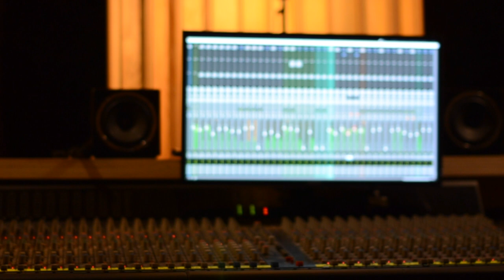Wisent - The Ground Below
First Song of our upcoming EP "SEETHING". DIGITAL OUT ON 23/10/2020.

Filmed at Off the Road Studios, Leipzig.
Edited by Ronan Bradbury.